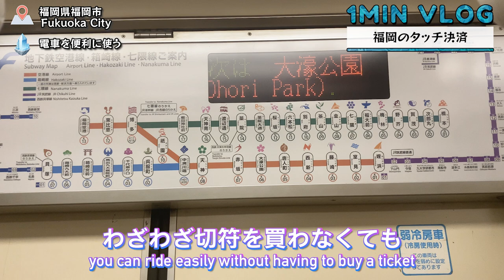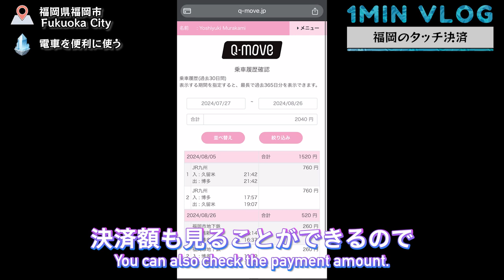福岡の電車を便利に使うタッチ決済 1分ブログ 1min vlog Short Vlog